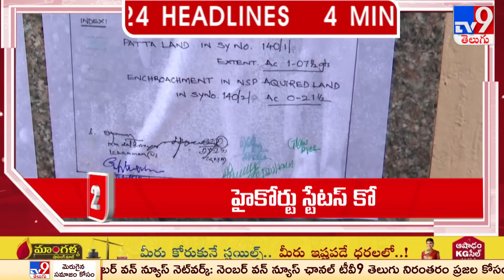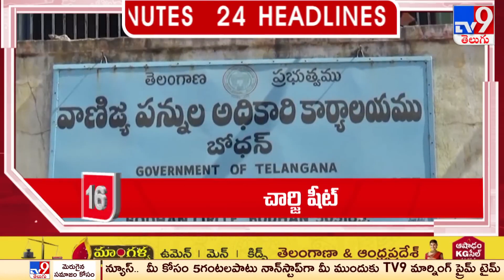4 MINUTES 24 HEADLINES TV Program breakingnews news TV9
The host talks about the top 24 news stories pertaining to important socio-economic and political news, updates and developments making headlines.

4 MINUTES 24 HEADLINES TV Program breakingnews news TV9 @tvpro224